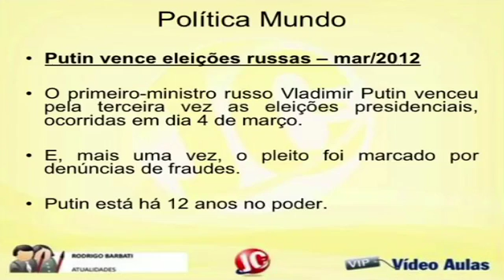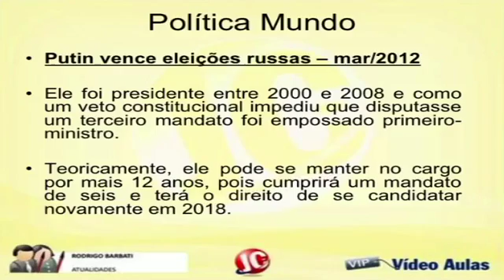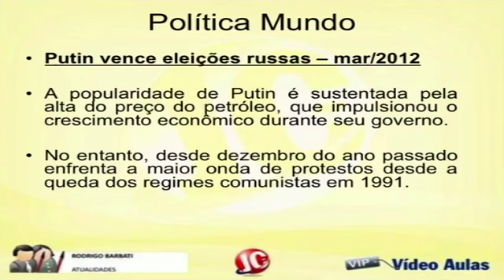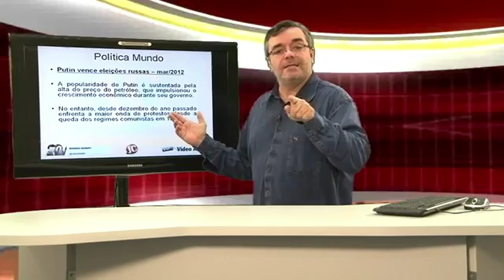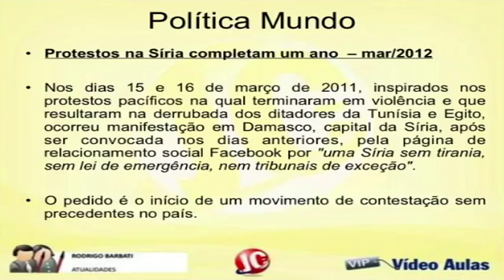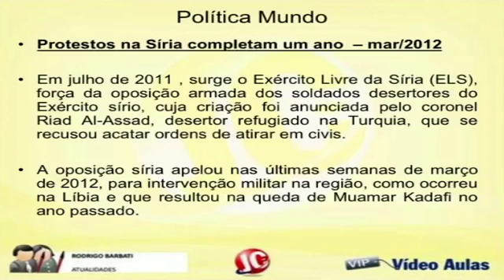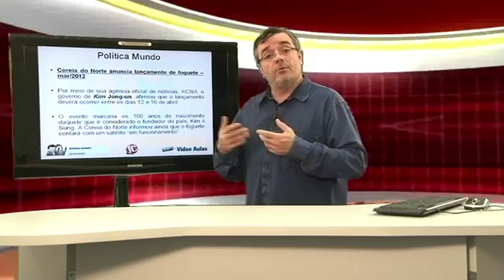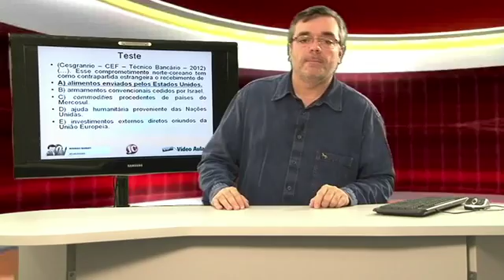Aula Grátis - Atualidades para Concursos | Aula 76